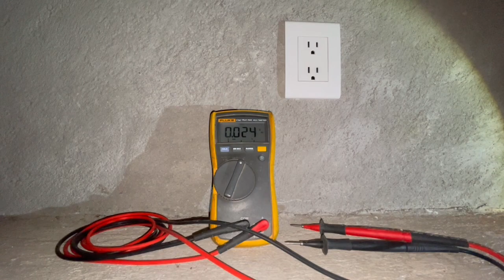Cómo identificar Fase y Neutro con multímetro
En este video te mostramos una manera muy fácil de identificar, Fase y Neutro o también conocido como Línea y Neutro, para tener mejor control de voltajes.

No te arriesgues con métodos que ponen en riesgo tu vida, recuerda siempre tu seguridad es primero.

Te invito al siguiente enlace del canal para revises lo que estamos creando, en este nuevo regreso a YOUTUBE.
GRACIAS POR TU APOYO, seguiremos adelante compartiendo más información en base a mi experiencia real.